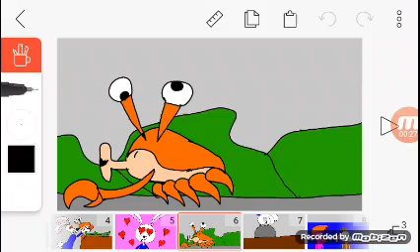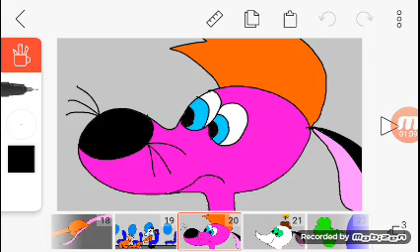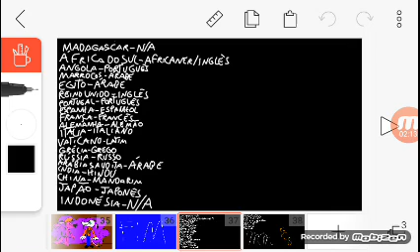volta ao mundo com primaie aie #29 final